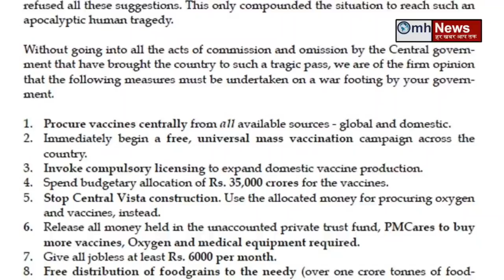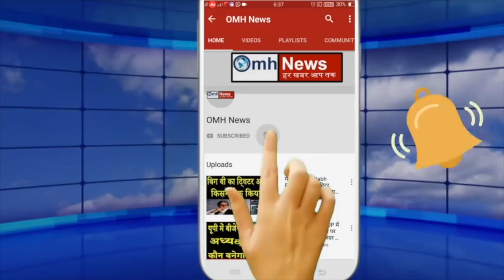This the reality of oppositions shouting on Modi for corona mismanagement !